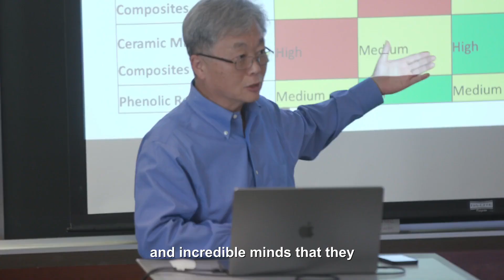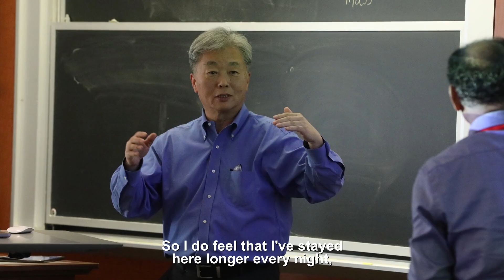Solving Complex Problems-Ana Cecilia Peron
See how one MIT Professional Education Short Program fulfilled one participant’s long-time dream.

Ana Cecília Peron, a product manager from Brazil, believes five days on campus at her dream university was enough to completely change her thinking and how she expresses herself. Now having an MIT education on her resume has given her the confidence to tackle challenges and speak up in a traditionally male-dominated field.

Are you seeking a framework to help you solve complex engineering challenges? Learn more about the five-day, on-campus course Solving Complex Problems: Structured Thinking, Design Principles, and AI